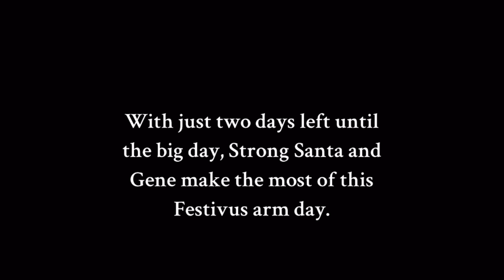Liftmas, Episode 8: The Home Stretch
With two days left before the big day, Strong Santa and Gene make the most of Festivus arm day.

Today’s fact:
“In medieval England, Christmas was a 12-day festival involving all kinds of revellry, from plays to wild feasts to pageants celebrating Jesus’ birth. Music, gift giving, and decorations all became the norm” (“How Christmas has evolved over centuries”).

References:

Blakemore, Erin. “How Christmas has evolved over centuries.” National Geographic, 13 December 2021. Accessed 23 December 2023.
Note: To see a copy of this video with music, check out the TikTok link in the comments.